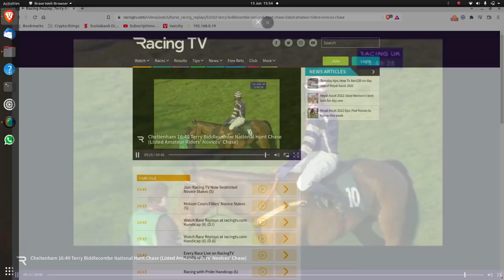2014 Terry Biddlecombe National Hunt Chase - Cheltenham Festival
Tuesday 11 March 2014 - 1st Midnight Prayer, 2nd Shotgun Paddy, 3rd Suntiep, 4th Adrenalin Flight